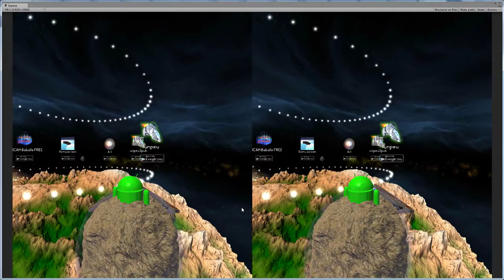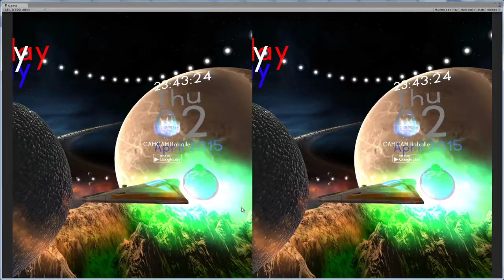App8Day!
Desktop live Android VR app with Joystick control